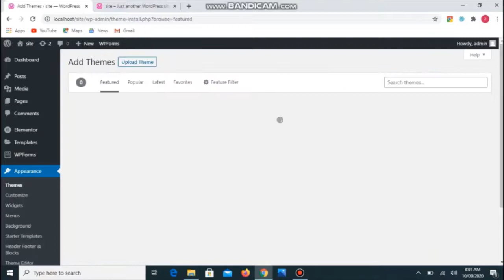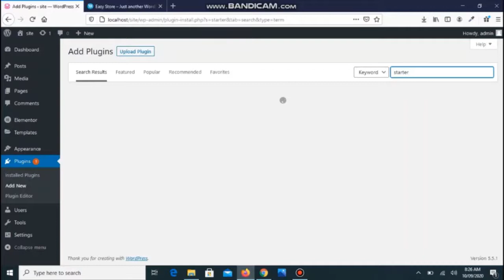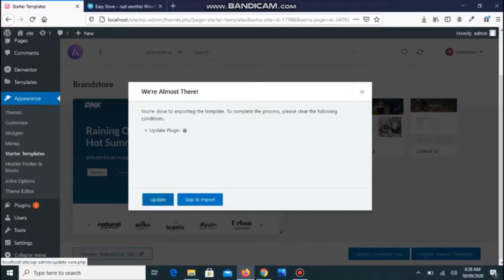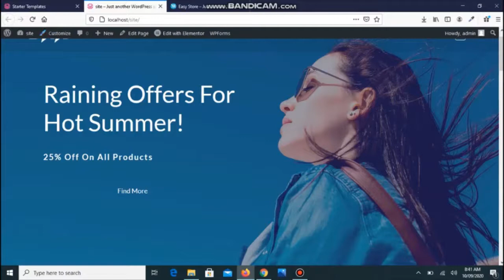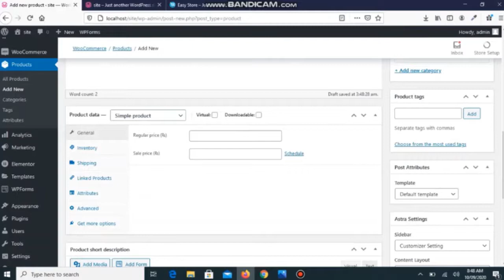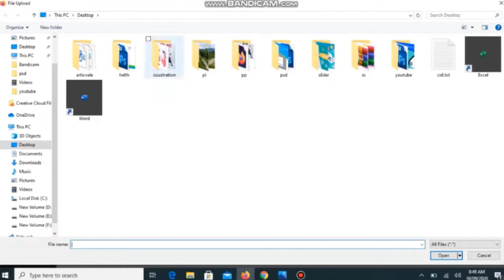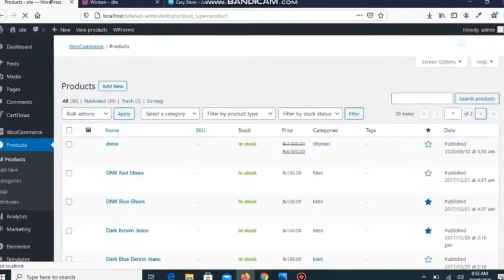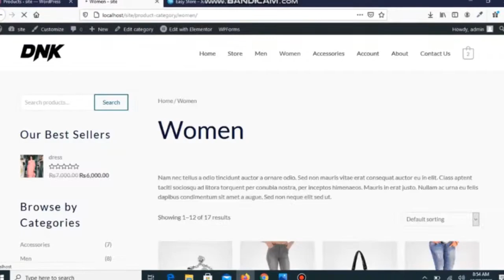eCommerce website demo import in WordPress with astra theme.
Smart Web Technic.
eCommerce website import in WordPress with astra theme.
in this video we will import eCommerce website template with content.
astra theme wordpress